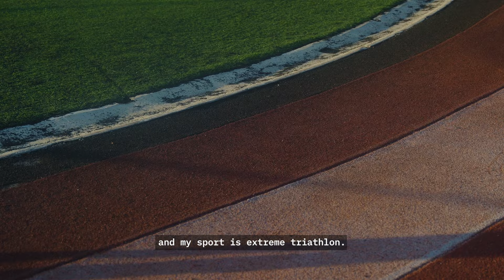Fabio Spiteri Interview - Project 100